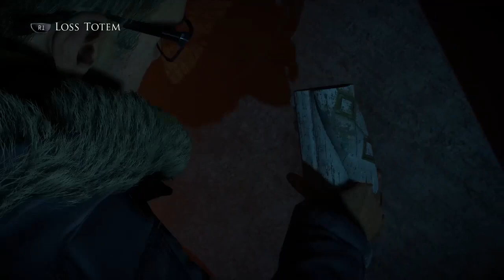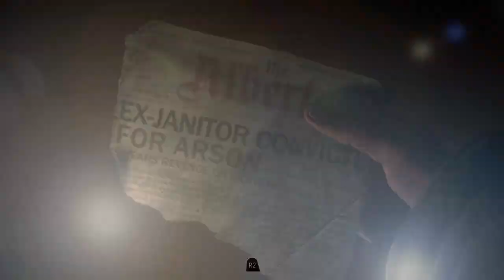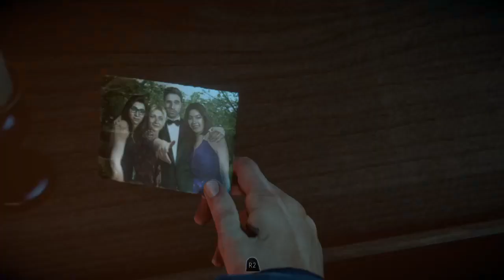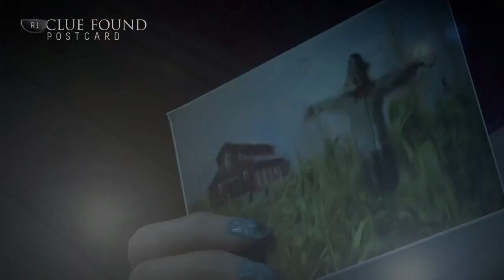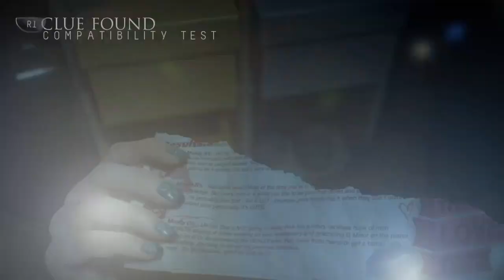Until Dawn (Everyone Survives) - Chapter 2: Jealousy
Please forgive how my voice recorded over the game sounds. I'm still learning how to edit properly.